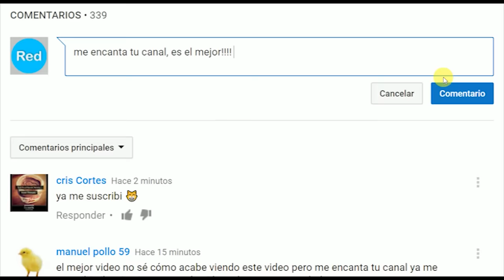Top 10 Animales más Grandes y Letales de la Historia / P1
En este vídeo te traigo un top con los 5 Animales más Grandes y Letales de la Historia, animales que existieron algún día en el planeta y que sentaron un precedente en el reino animal, no te lo pierdas.

Si te gusta el vídeo dale "me gusta" o compártelo con tus amigos en Facebook o Twitter, de verdad me ayudarías mucho y no olvides suscribirte al canal, hasta un próximo vídeo.